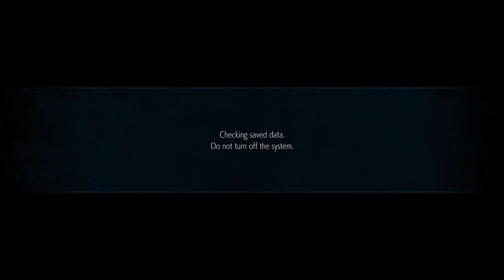Devil May Cry 5 Episode 15